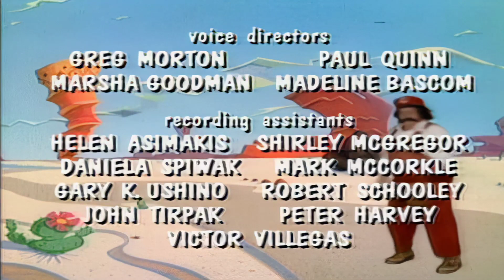Super Mario Bros TV Show : 29 - Le pot de pièces en or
Super Mario Bros. (The Super Mario Bros Super Show!) est une série télévisée d'animation américaine en 52 épisodes de 22 minutes, créée par Steve Binder et John Grusd d'après le jeu vidéo éponyme et diffusée entre le 4 septembre et le 1er décembre 1989 en syndication.

En France, la série a été diffusée dans Cabou Cadin en 1990 sur Canal+. Elle a été diffusée en clair à partir du 24 décembre 19901 dans l'émission Éric et toi et moi sur Antenne 2, puis rediffusée en 1992 dans Pince-moi je rêve, en 1993 et 1994 dans Télévisator 2 sur France 2, en 1995 sur France 3 dans Bonjour Babar2 en 2003 sur M6 Dans M6 Kid et en 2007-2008 sur Game One. Au Québec à partir du 8 septembre 1990 à Télévision Quatre-Saisons3.